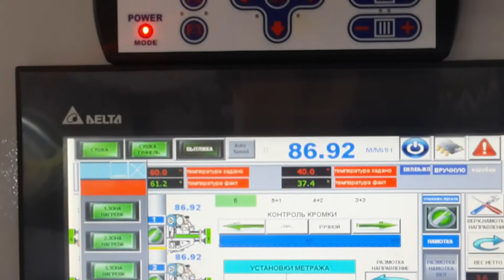Печатная машина для нанесения рисунка на гибкие материалы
Работа печатной машины (Турция) для нанесения рисунка на гибкие материалы.